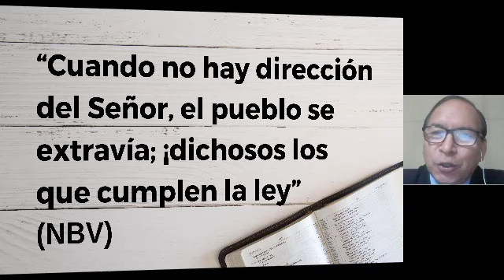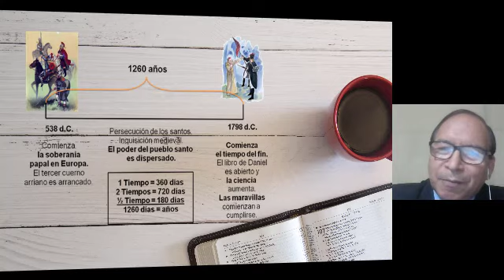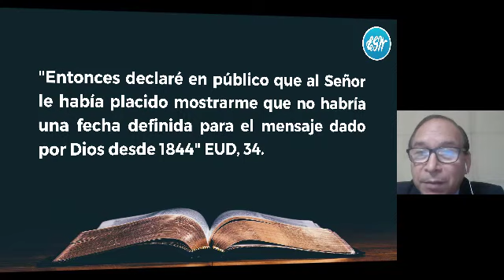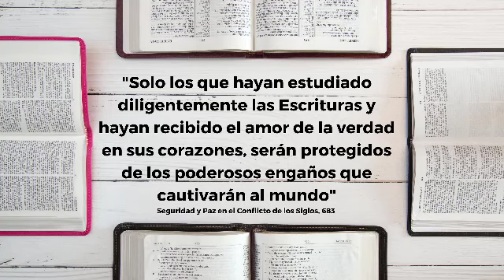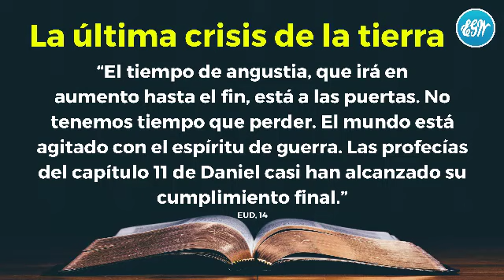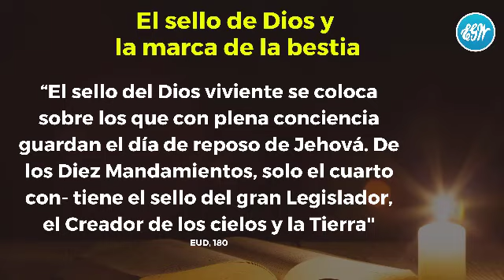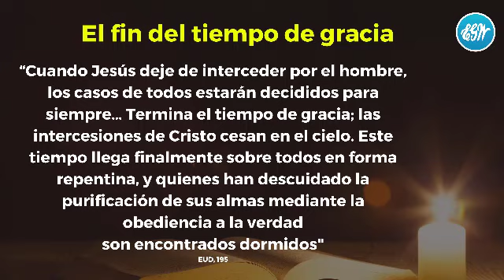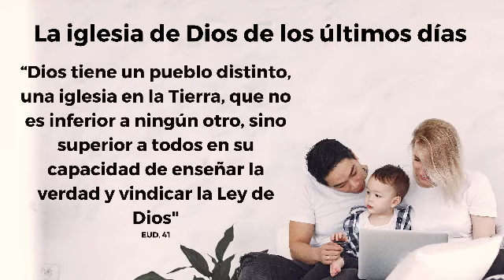Manteniendo el Rumbo: Orientaciones para el Tiempo del Fin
Pr. Santos Corrales